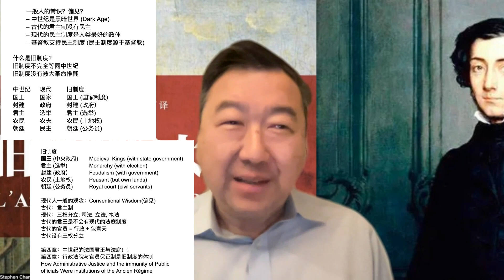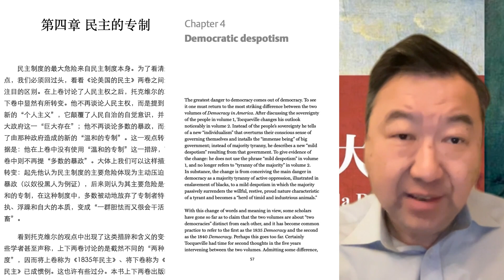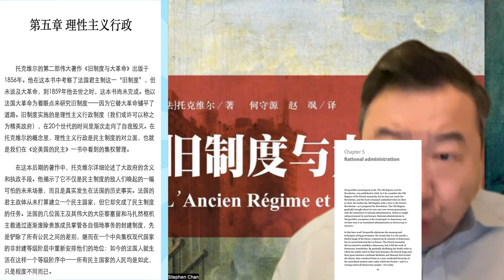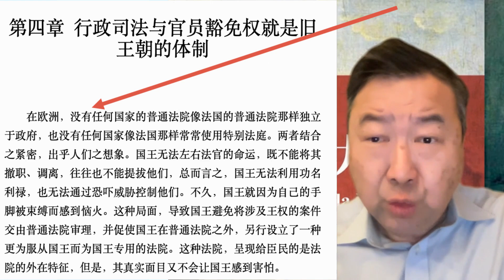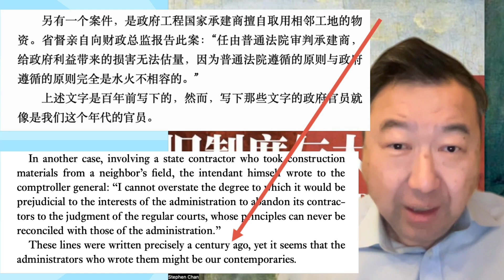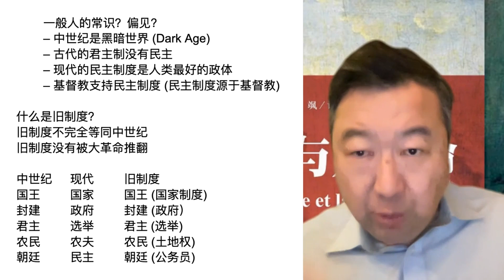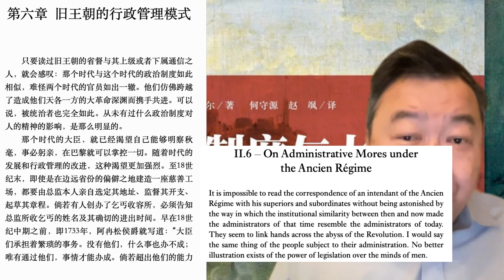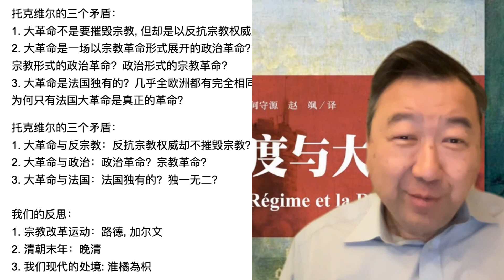【陈佐人牧师读书会】托克维尔《旧制度与大革命》04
托克维尔的《旧制度与大革命》是人们耳熟能详的巨作，也影响了一代代的统治者和革命者。陈佐人牧师以“接地气”的神学视角，对该书解读，对受众大有启迪，非常值得一看。

通知：由于油管言论打压越来越严重，我们已经在电报平台上开设【询经问道 EZ Media】频道，随时通知、更新我们的节目、通知、评论及突发事件，并附带评论/回复功能。请网友点击此链接订阅： ；若喜欢自由讨论，请加入【询经問道 EZ Media 讨论群】，链接：